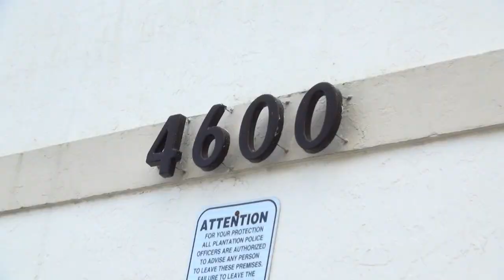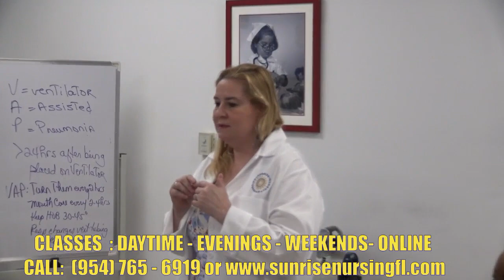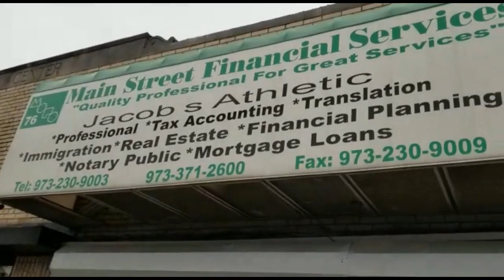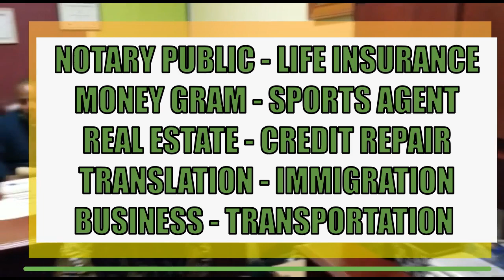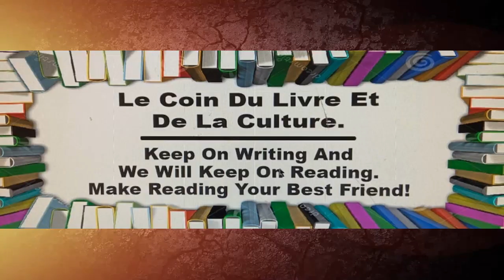LE PRESIDENT DOMINICAIN CRIE URGENCE POUR HAITI